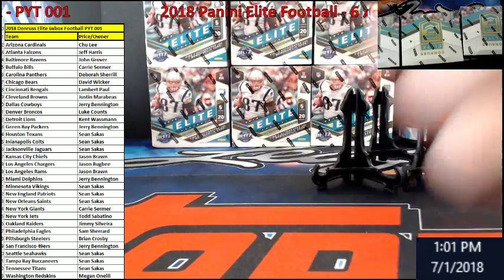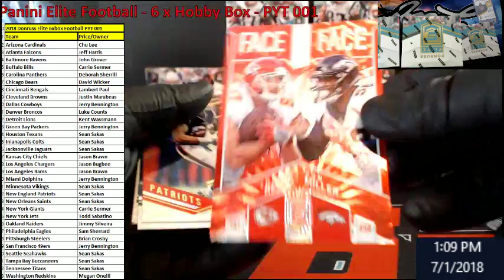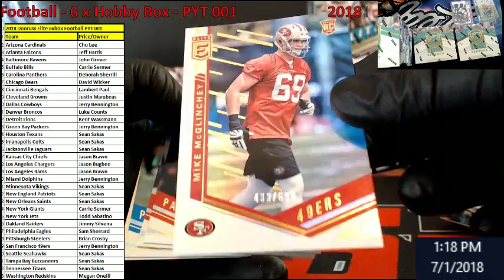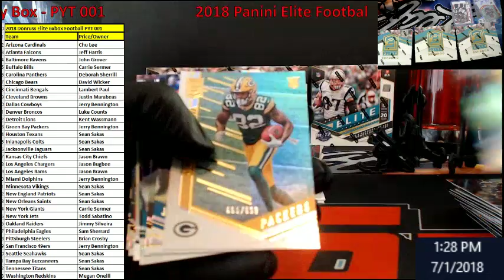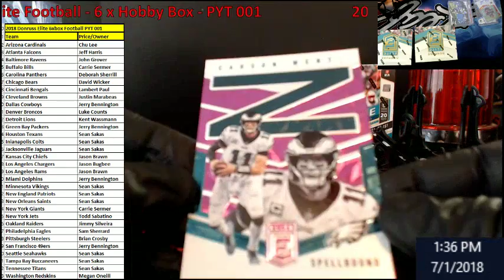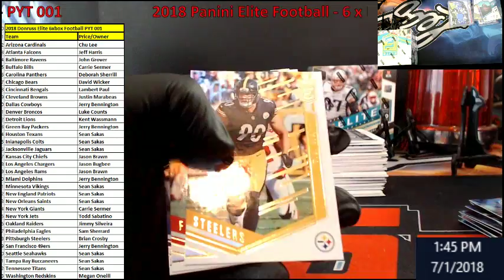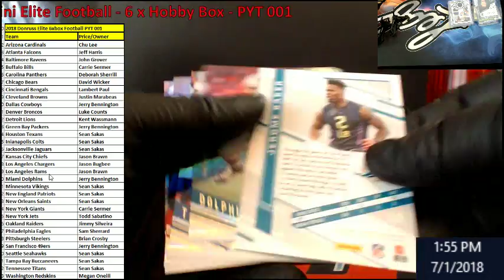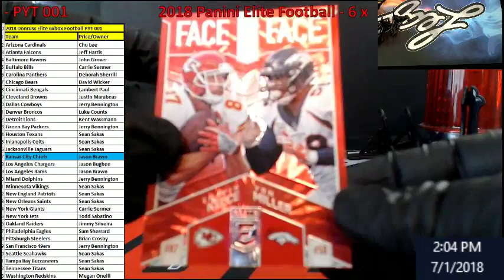2018 Elite Football 6 x Hobby Box Break PYT 001